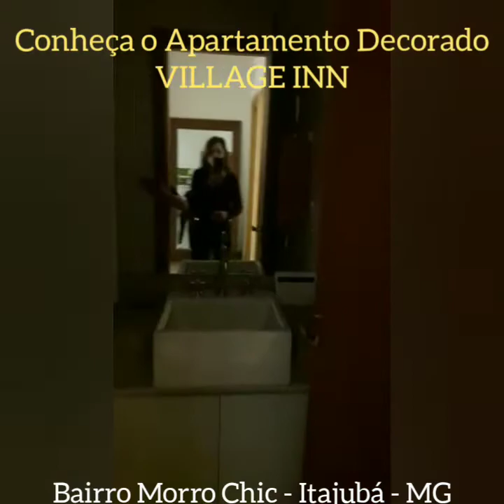Village Inn Itajubá